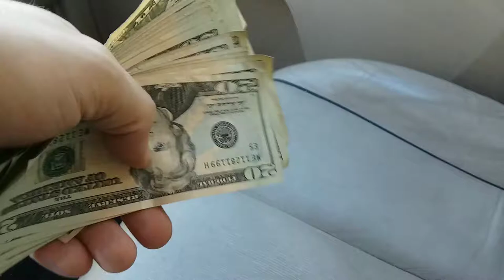D thrills money man back lol Christmas shopping time